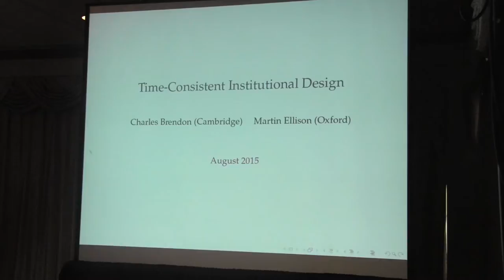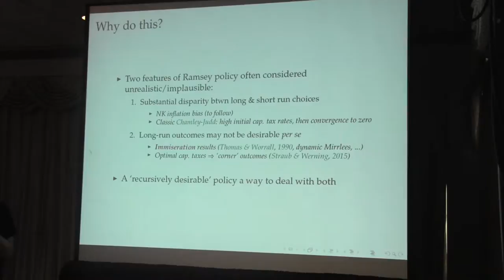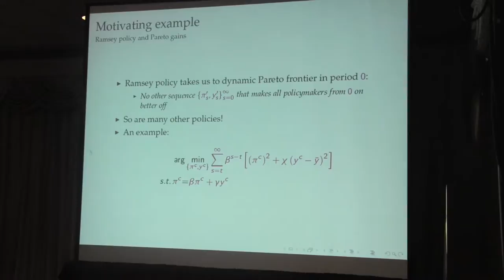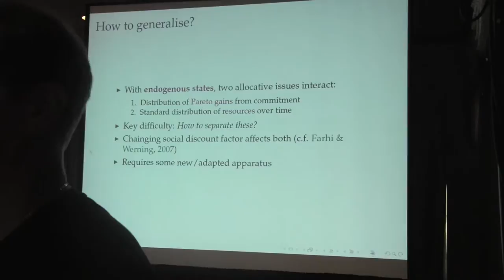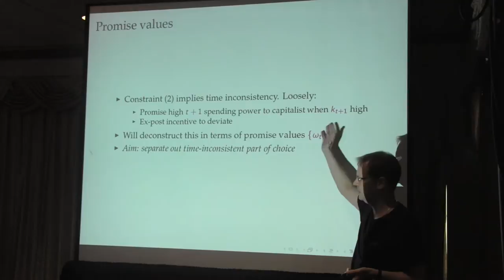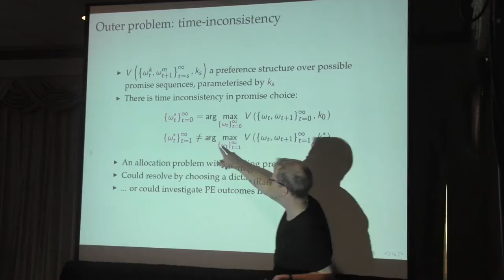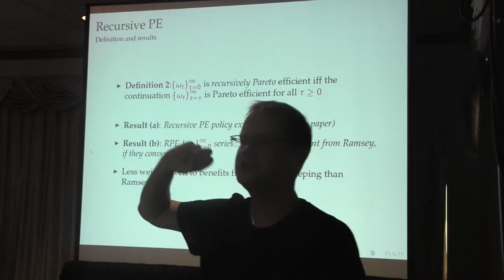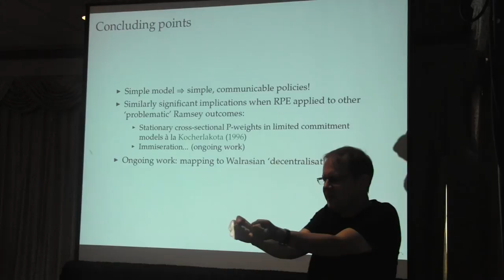Martin Ellison: "Time-consistent Institutional Design"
Martin Ellison (Oxford University) presents "Time-consistent Institutional Design", a joint work with Charles Brendon (University of Cambridge) at the 2015 Conference for Expectations in Dynamic Macroeconomic Models held in Eugene, OR.